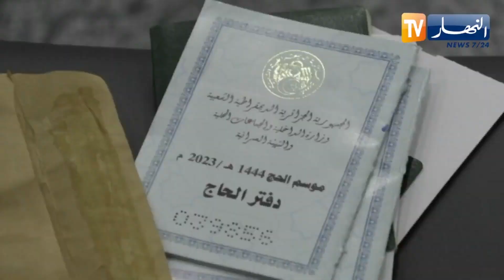إنطلاق أول رحلة حج من مطار هواري بومدين الدولي إلى البقاع المقدسة